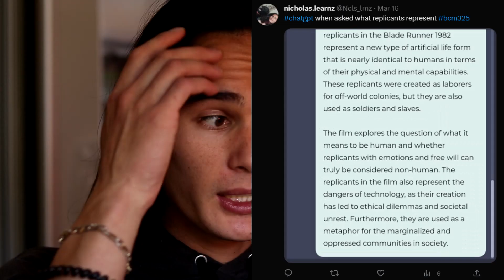live tweeting summery 1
My name is deese